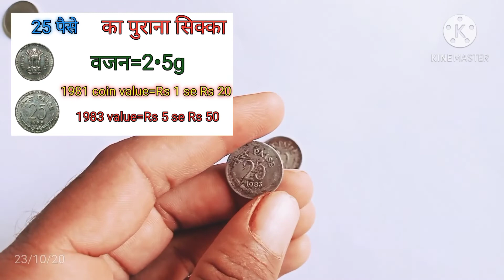अगर आपके पास भी है यह 25 पैसे का सिक्का तो यह वीडियो पूरा देखें 25 Paise coin value..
25 Paise coin value 1972 se 1990 tak
1981 and 1990 coin value.
25 Paise rhino coin value 3 lack.
यह चीज पैसे का सिक्का आपको लखपति बना सकता है
by Narayan